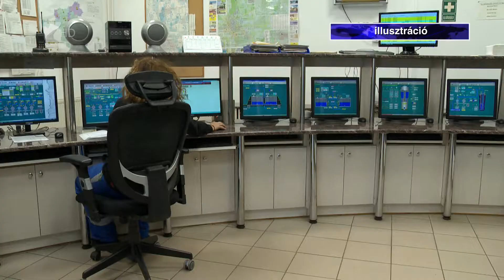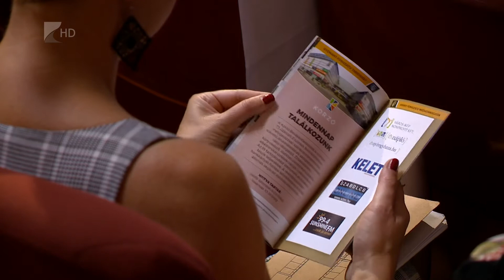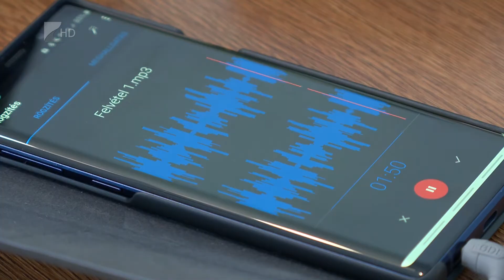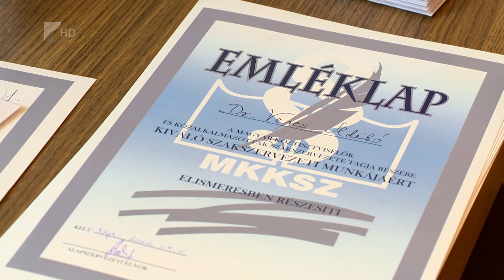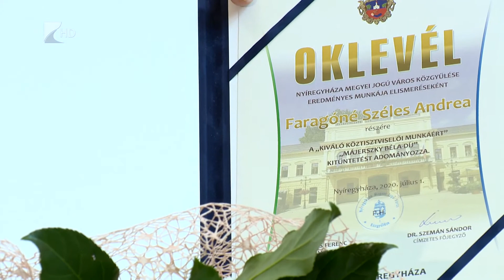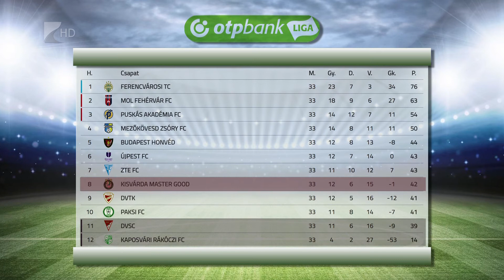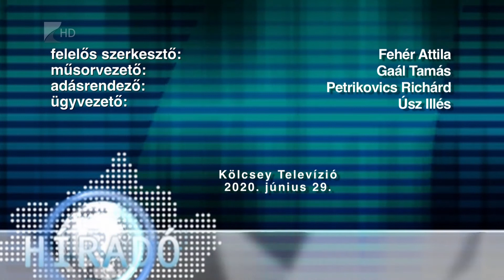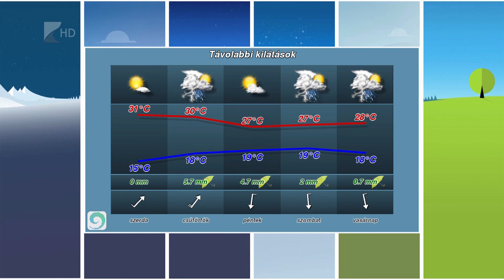Híradó 2020. június 29. - Kölcsey Tv